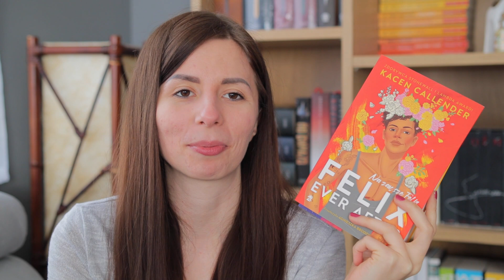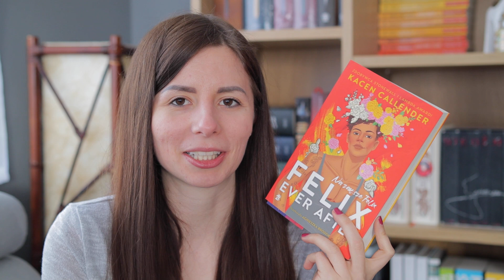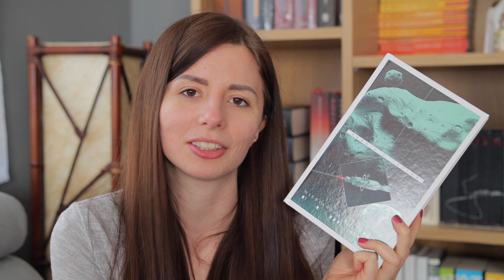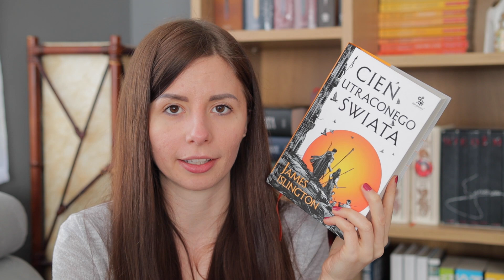Plany czytelnicze na marzec z młodzieżówkami 📚 TBR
Cześć, przede wszystkim chciałabym tylko poinformować, że ten film nie ma na celu bagatelizowania tego, co się w tej chwili dzieje na świecie, ale większość z Was dała znać, że chcecie się na chwilę oderwać i obejrzeć coś innego niż serwisy informacyjne. Oto więc jestem i mam dla was 20 minutowy filmik tylko o książkach.

Dzisiaj mam dla was moje plany czytelnicze na najbliższy miesiąc. Masa nowych serii przede mną, czy dam radę w tym roku którąś z nich zamknąć? Zapraszam do oglądania!

0:00 Wstęp
1:12 TBR młodzieżówkowy
13:19 TBR pozamłodzieżówkowy
16:08 Moje polecajki dla Was